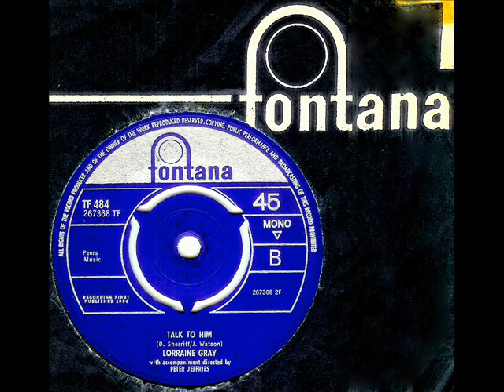Lorraine Gray - TALK TO HIM (1964)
Today, Lorraine Stocks Heveron is enjoying retirement in Australia.